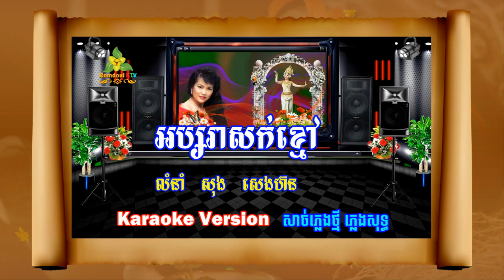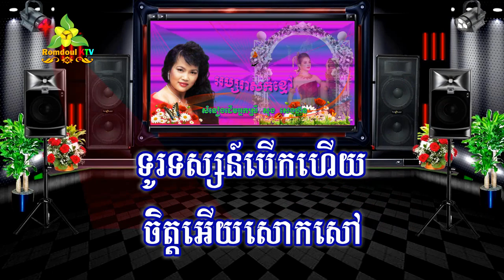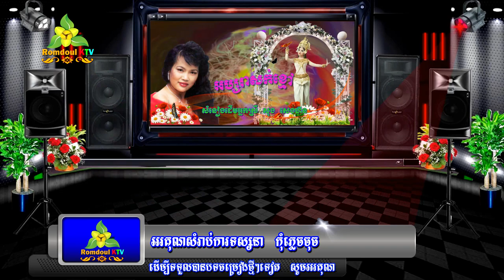អប្សរាសក់ខ្មៅ ភ្លេងសុទ្ធ - Apsara black hair Karaoke Pleng Sot - Romdoul KTV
លំនាំច្រៀង អ្នកស្រី សុង សេងហ៊ន Song Seng Horn
សំរួលសាច់ភ្លេងថ្មីដោយ Romdoul KTV
អរគុណសំរាប់ការទស្សនាបទចម្រៀងនេះ  បើសិនមានការខុសឆ្គង ខ្វះខាត
ឬលើសលស់អ្វីសូមមេត្តាខន្តីអភ័យទោសដល់ខ្ញុំផង